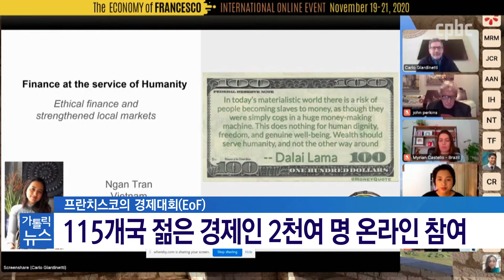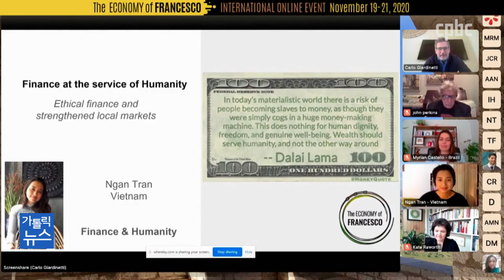프란치스코 교황, "가난한 이 생각하는 경제활동 필요"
프란치스코 교황이 전 세계 젊은 경제인들에게 새로운 경제 모델을 제시했습니다.
“이익만을 추구하는 불공정한 경제 시스템으로는 인류의 미래를 담보할 수 없다”고 밝혔습니다.
교황은 그러면서 “경제를 바꾸려면 가난한 이들을 먼저 생각하는 경제활동이 필요하다”고 역설했습니다.
프란치스코 경제 대회에 보낸 교황의 메시지를 서종빈 기자가 전해드립니다.
카카오톡 플러스친구 : cpbc TV